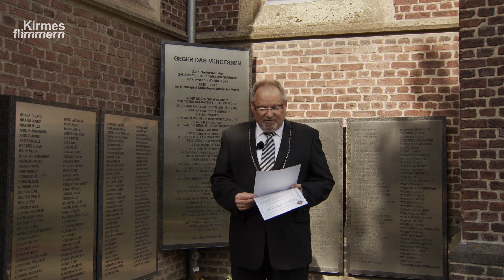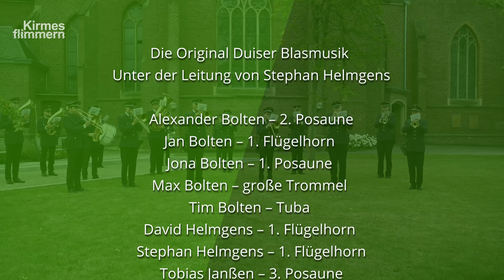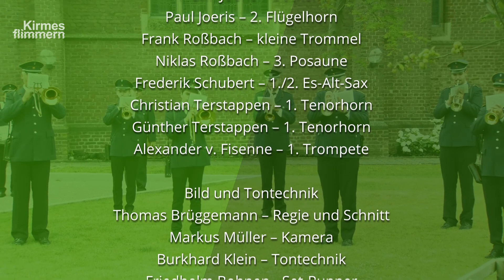Grüße aus dem Vennerland – Kirmesflimmern 2020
Ein musikalischer Gruß der St.Josef Bruderschaft Venn von 1884 e.V.
mit der Original Duiser Blasmusik.